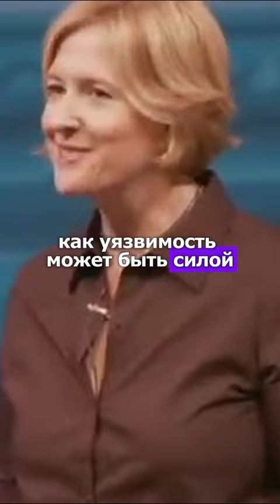ТОП-3 TED Talks для изучения английского языка часть 2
3.The Power of Vulnerability" by Brené Brown
    - Эта лекция помогает учащимся понять, как уязвимость может быть силой и как она влияет на наши отношения и общение².
    - Важность: Эта лекция помогает учащимся понять, как уязвимость может быть силой и как она влияет на наши отношения и общение².

Важно отметить, что просмотр этих лекций не только помогает улучшить навыки аудирования и расширить словарный запас, но и предоставляет уникальные идеи и вдохновляющие истории, которые могут помочь учащимся в изучении английского языка¹². Кроме того, все лекции TED Talks имеют транскрипции и субтитры, что делает их отличным материалом для аудирования и чтения¹².

"Но помните, самый эффективный способ изучения - это обучение за границей с преподавателями-носителями языка."

После 59 секунды: (Текст на экране) “Все ссылки на TED Talks вы найдете в описании видео.

(15) Street art with a message of hope and peace - TED.
(19) Safwat Saleem: Why I keep speaking up, even when people mock my accent .
(20) Why I keep speaking up, even when people mock my accent - Amara Subtitling.
(23) TED Talk: Optical Illusions Show How We See from TED - Class Central.
(26) What's the secret to living longer? | TED Talks.
(30) Talks to watch when you have a big decision to make - TED.